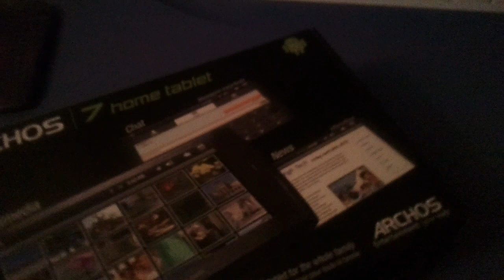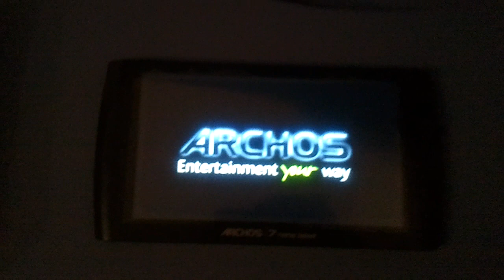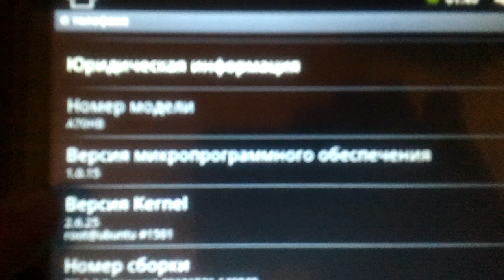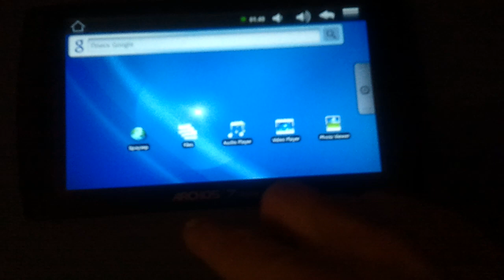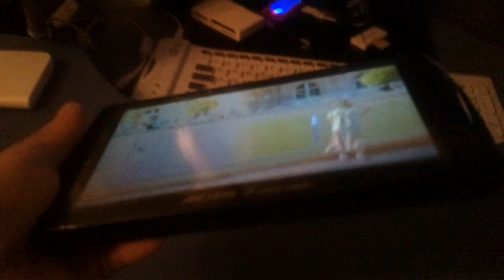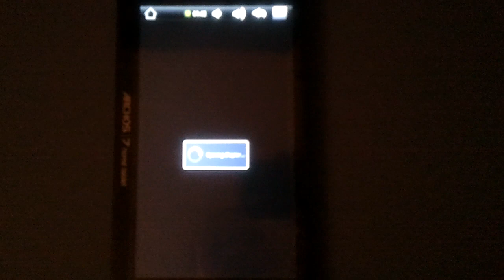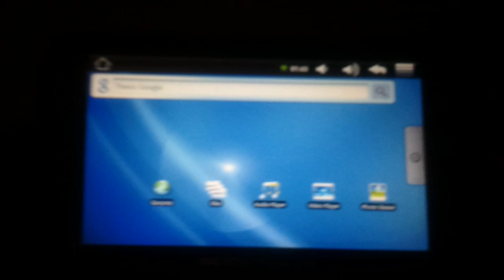планшет Archos 7 Home Tablet - обзор 1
Archos 7 Home Tablet - впечатления сразу после покупки данного планшета